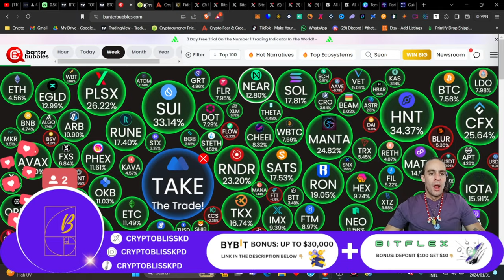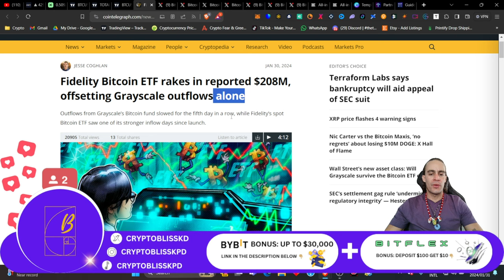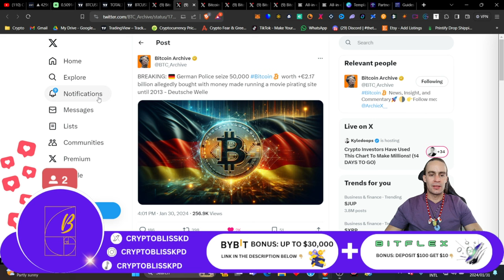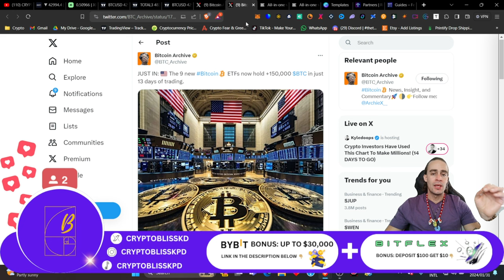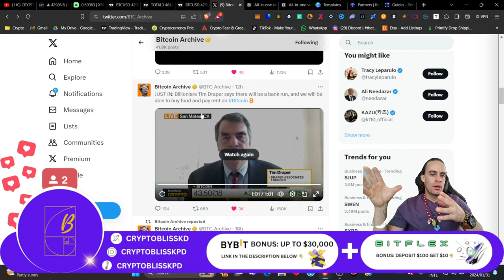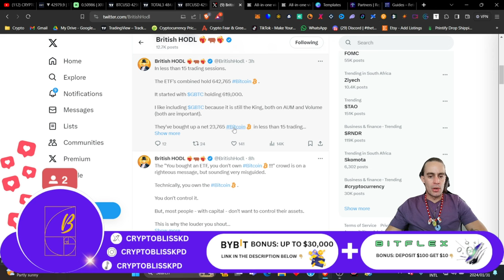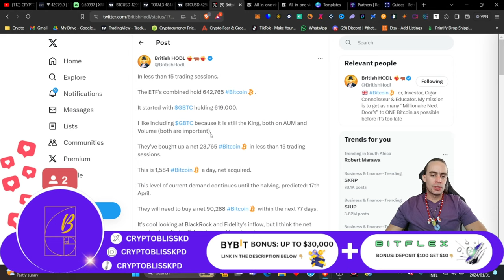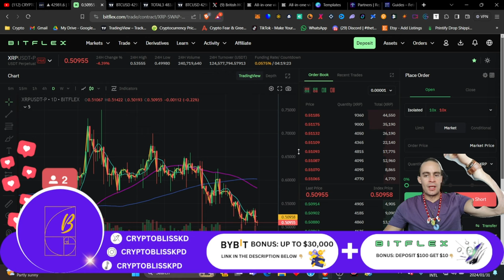BITCOIN - ACT NOW!!!!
This is EXTREMELY bullish for Bitcoin. you only have limited time left before take off.